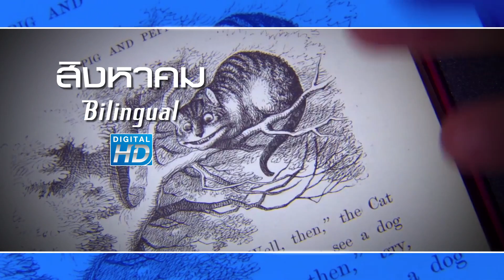PSI Saradee Promo สารคดี ประจำเดือน สิงหาคม 2557